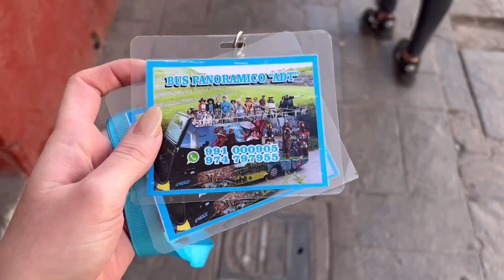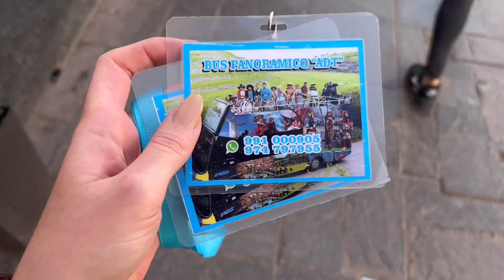🇵🇪 No me dejaron entrar al Machu Picchu | Viaja con Celeste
Como viste en mi video anterior, no pudimos ir al Machu Picchu, pero no íbamos a perder ese día! Aprovechamos para hacer un tour rápido de planificar y barato, a lo misio, como dirían en Perú jaja.

La experiencia fue muy grata, y bonita, ya que a pesar de ser dos horas de paseo, te llenas de un Cusco que no solo es visitar la famosísima Llapta.

Espero te guste, te mando un beso y mucha plata para que puedas visitar esta hermosa ciudad jaja 💖